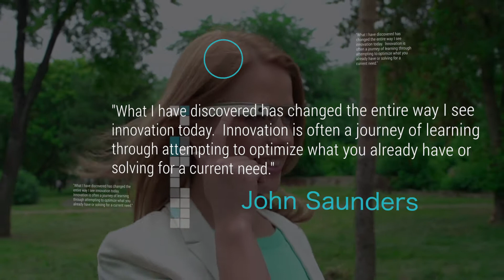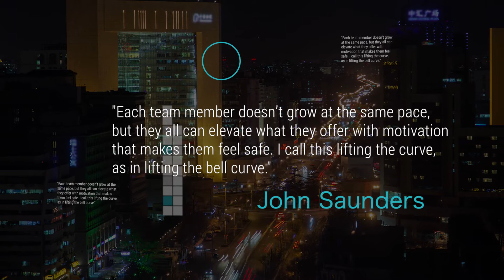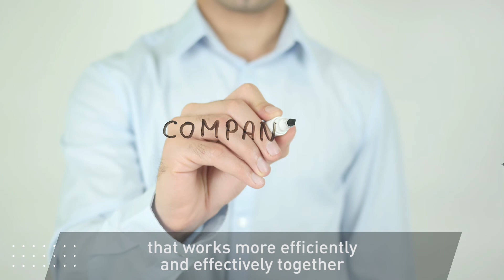John Saunders The Optimizer Inside Lifting the Curve